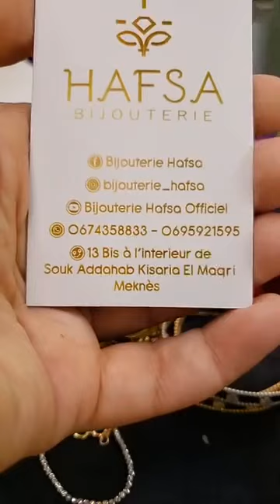تأنقي بأحلى تشكيلة من الذهب للاميرات عند مجوهرات حفصة